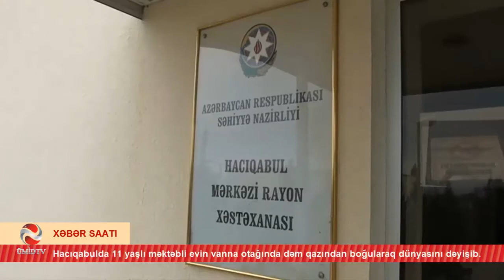XƏBƏR: HACIQABULDA 11 YAŞLI MƏKTƏBLİ DƏM QAZINDAN ÖLÜB